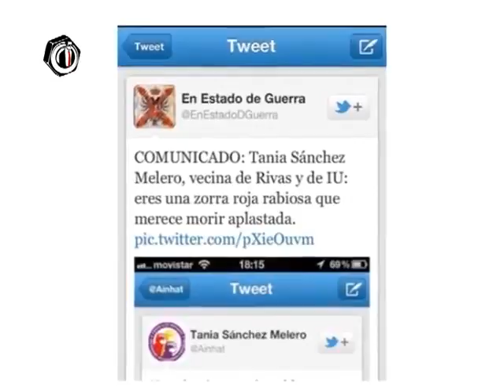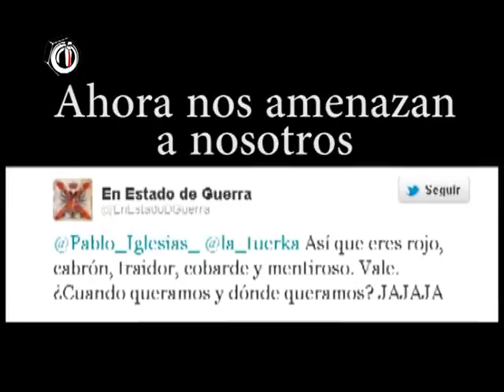Tania Sánchez es amenazada en Twitter 🐦 por un fascista 🛂 ¡Cazado por La TuerKa!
La que fuera diputada de IU Tania Sanchez Melero y Pablo Iglesias, entonces el presentador de La Tuerka,  reciben amenazas vía twiter del mismo individuo. Un amigo de Intereconomía llamado Tomás Santos Martín (@EnEstadoDGuerra).

⚠️ El vídeo original aparece como grabado (como publicado, exactamente) el 26 de abril del 2.012

Por permitirme la publicación de este vídeo, envío desde aquí mi agradecimiento al canal: LaTuerka

Reconocimiento / Atribución…